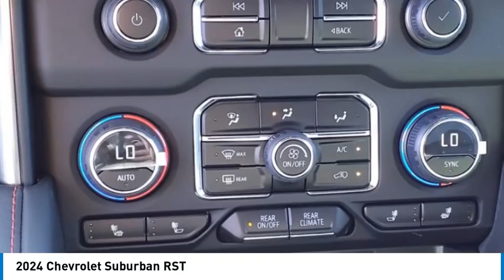2024 Chevrolet Suburban Decatur TX 143896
2024 Chevrolet Suburban RST

2111 US HWY 287 South

You'll love this 2024 Chevrolet Suburban. This is a vehicle you'll want to take home. Call and get in touch with James Wood Motors directly, and be the first to open the vehicle door today!